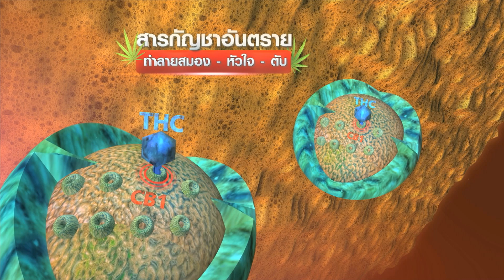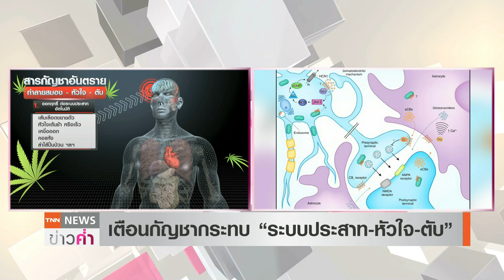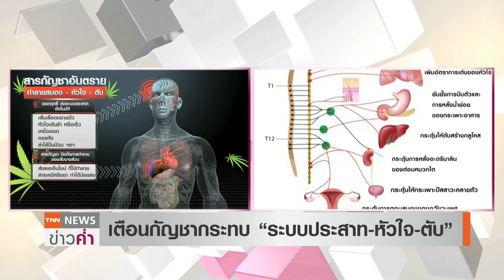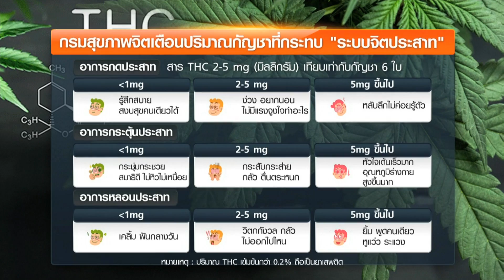เตือนอันตรายสารTHC ใน “กัญชา” เสี่ยงกระทบระบบประสาท-หัวใจ-ตับ | TNN ข่าวค่ำ | 16 มิ.ย. 65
แพทย์จากศิริราชพยาบาล ให้ข้อมูลถึงอันตรายของสาร THC ใน “กัญชา” ซึ่งไม่ได้มีผลเฉพาะกับจิตประสาทเท่านั้น แต่ยังมีผลต่อตับ หัวใจ และระบบประสาทอัตโนมัติผิดปกติ ส่งผลให้ผู้รับกัญชาปริมาณมากมีอาการเจ็บป่วยเฉียบพลัน ด้านกรมสุขภาพจิตให้ข้อมูลการรับปริมาณ “กัญชา” ที่จะส่งผลให้มีอาการหลอนและกระทบ "ระบบจิตประสาท พร้อมเตือนว่า หากร่างกายรับสาร THC เกิน 5 มิลลิกรัม หรือ ใบกัญชาเกิน 6 ใบที่ใส่ในเมนูอาหารถือว่าเป็นอันตราย